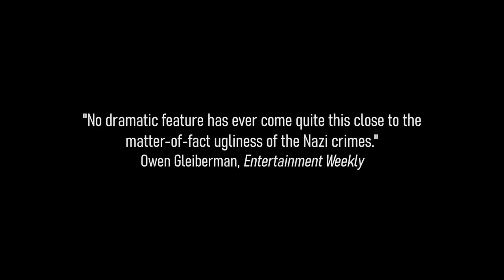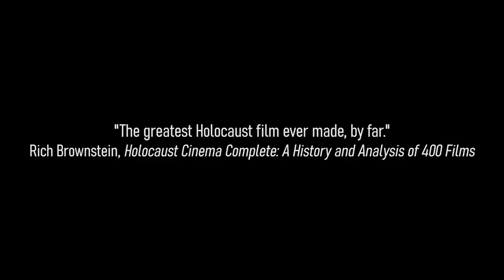The Grey Zone Trailer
So this is the movie that I'm covering next on the channel and it happens to be a little obscure and the only trailer that exists for it from 2002 is TERRIBLE so I made this.